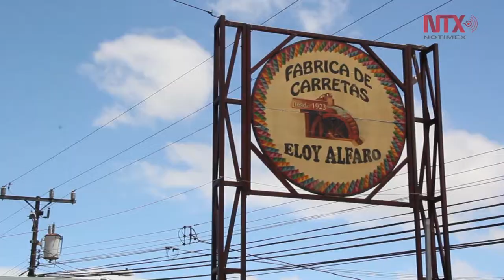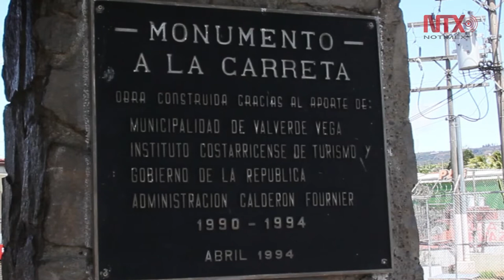En Costa Rica se encuentra la carreta más grande del mundo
La carreta es considerada un símbolo nacional, ya que se utilizó para desarrollar la economía del país a principios del Siglo XIX